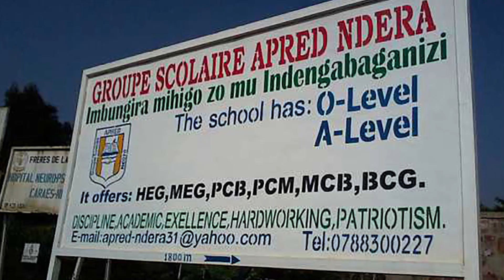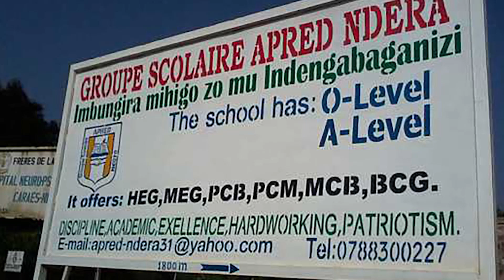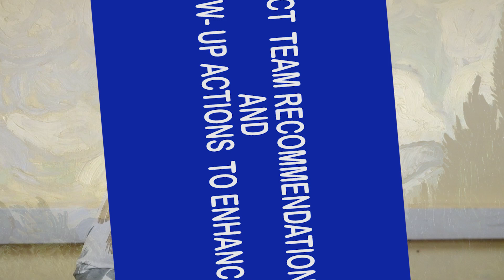Application of Competence based Assessment (CBA) in Geography in Rwandan Secondary Schools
How well are students in Rwandan secondary schools being prepared for real-life problem-solving through competence-based assessment? This documentary follows a research project led by Associate Professor Muhire Innocent from the University of Rwanda–College of Education, aiming to evaluate and improve how Geography is taught and assessed under the Competence-Based Curriculum (CBC).

This documentary reveals critical insights, challenges, and practical solutions. It  also introduces plans to train Geography teachers, equipping them with tools to deliver assessments that truly empower learners.

Watch to discover how evidence-based research is shaping a new future for education in Rwanda.

NTIRANDEKURA Schadrac
PRO, UR-CE